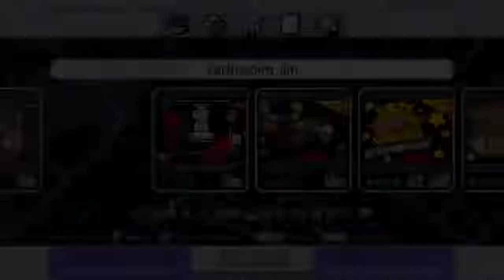2HB - #50 - pt.2 - Kirby's Avalanche with some Earthwork Jim!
We are so getting into this game now!